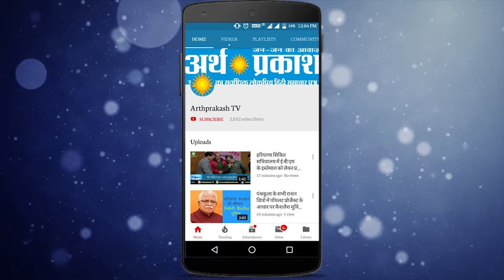जन आशीर्वाद यात्रा : जींद वासियों को मिली विकास परियोजनाओं की सौगात